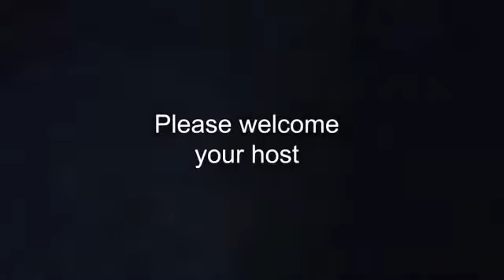Brexit negotiation a success or a failure?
The Big Debate organized By World Commerce & Contracting. A debate on whether the Brexit deal was a successful negotiation. Reena and Keld claim it wasn't and Mark and Tim are saying it was.

Enjoy this fun and educational debate on a serious topic.